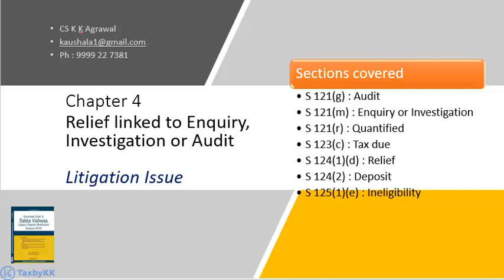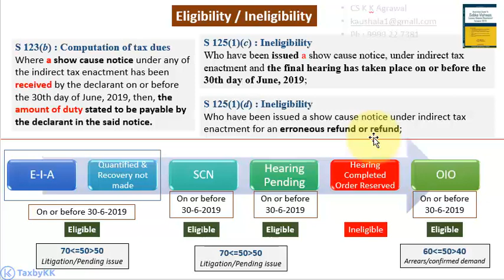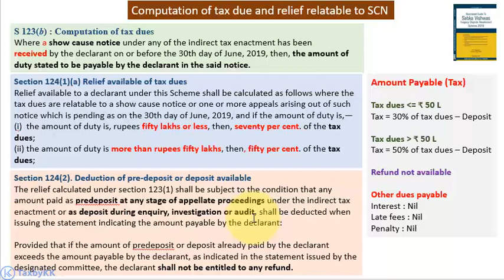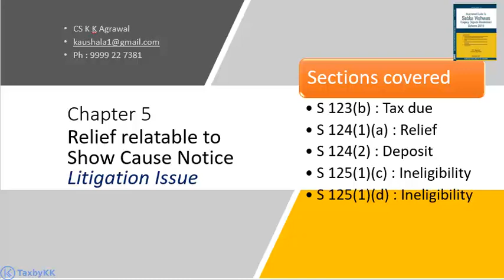SABKA VISHWAS SCHEME - Relief relatable to Show Cause Notice - Litigation Issue